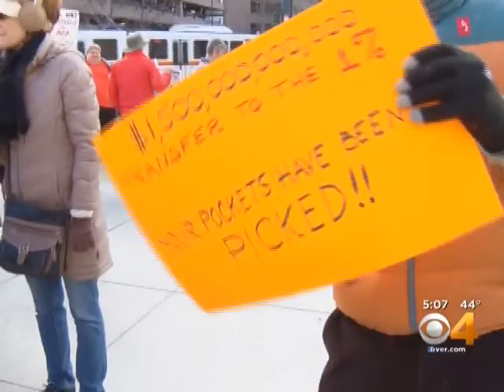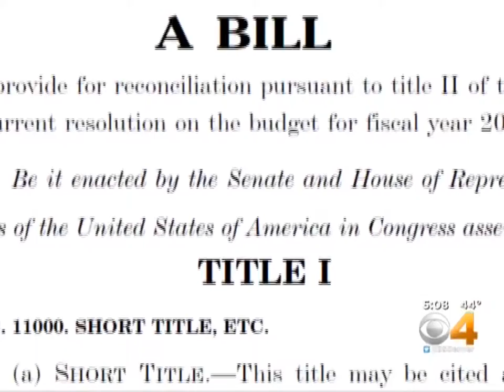KCNC 11 28 2017 17 07 24